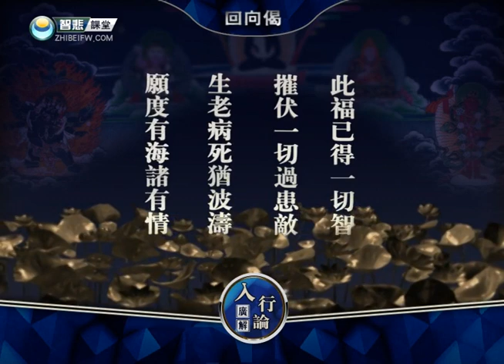索達吉堪布《入菩薩行論》（第五品 正知正念）63